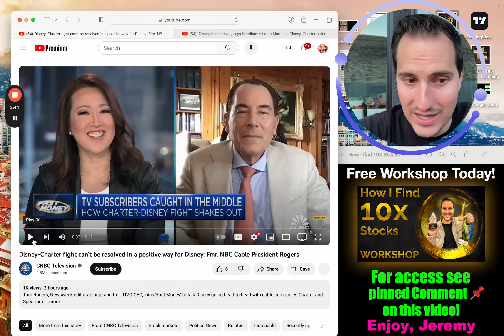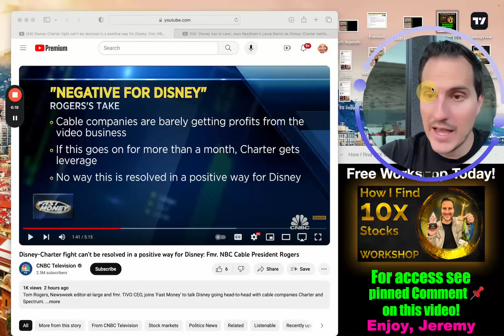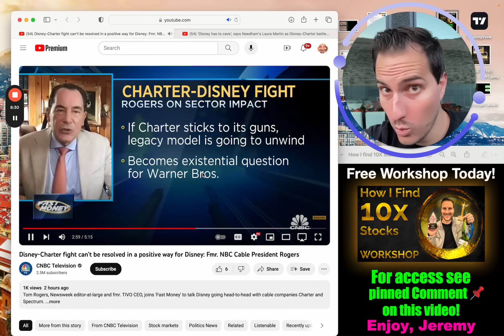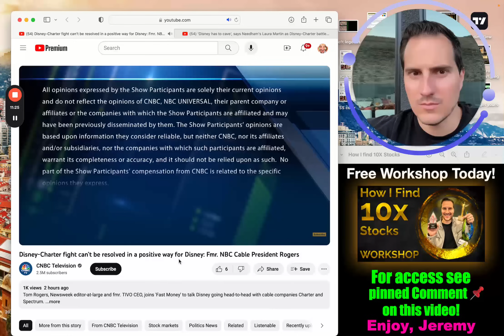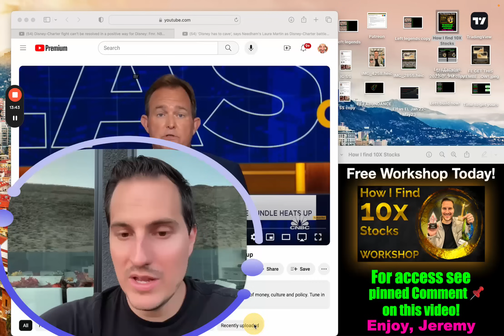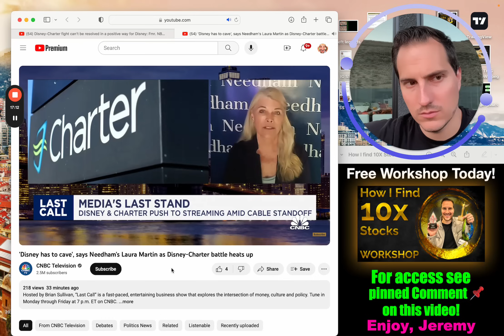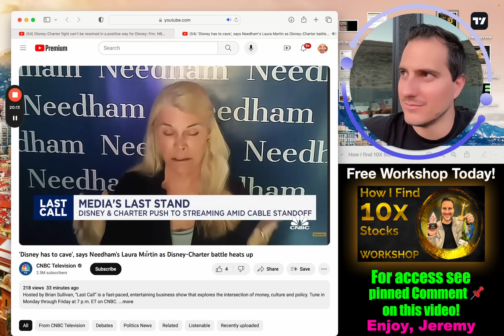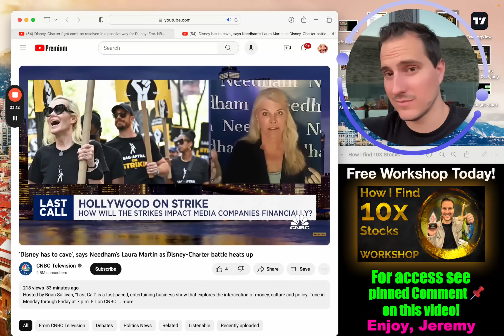Fubo Wins HUGEEEE!!!! Disney Losing HUGEEEE!!!!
Fubo stock. Disney Stock. Stocks to buy. Stocks to watch. Stock Market.

Financial Education